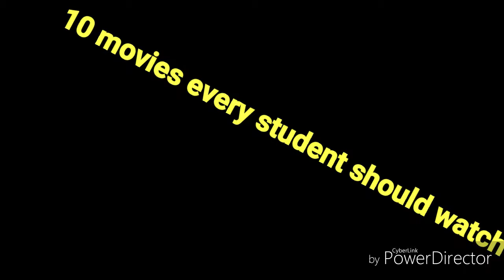10 movies every student should watch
Follow me Blogger
 =Gyanguru855.blogspot.com